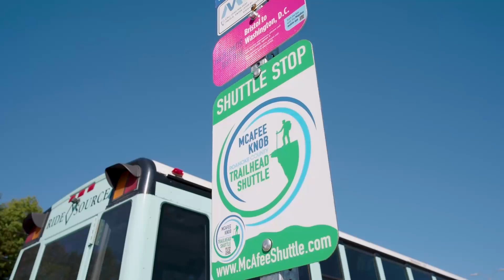Do the McAfee Shuttle Hustle!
When you want to hike the Appalachian Trail to McAfee Knob, there's a trailhead shuttle to make the trip easier! Groove along to the Shuttle Hustle and find out all the details.